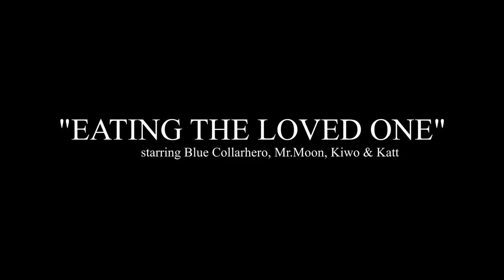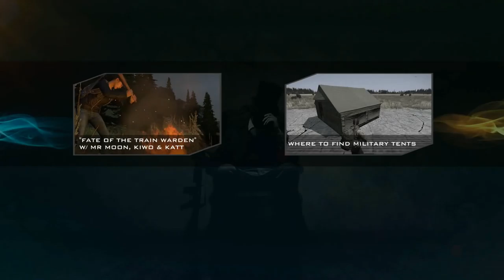DayZ "Eating The Loved One" w/ Mr.Moon, Kiwo, Katt, Morph & TacticalBtch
According to our make shift calender Its been over a year since everything broke down. The group is small now, not many of us left. Food is scarce and things are quickly becoming unstable amongst us. Still - each of us know its better than being alone. Moon, Kiwo, Kat...aliases of course. No names, best not to get attached we say. Heroes of our group, we were once good people but thats dayz gone bye. Nothing left now but to .. hunt.

► TacticalBtch (girlfriend) - YES I STILL HAVE THE AMYLI BLUEROCK BOOTS xD

All likes and subscribes are greatly appreciated!